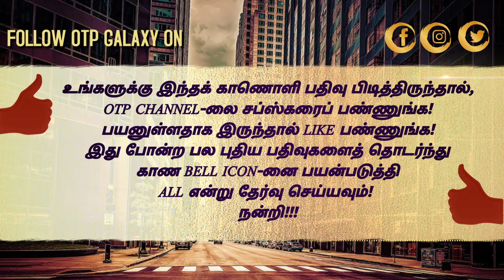வாரிசு ஆடியோ விழாவில் நெரிசலில் சிக்கிய Vijay ரசிகர்கள்